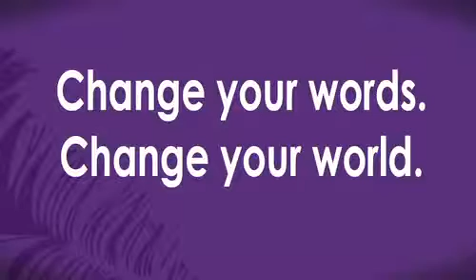1 đoạn clip ngắn nhưng rất nhiều ý nghĩa